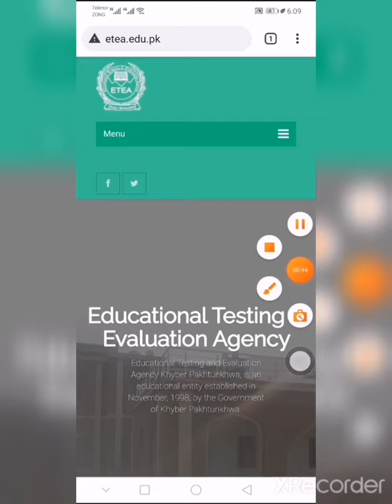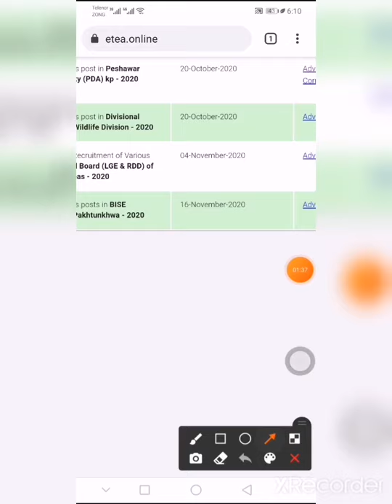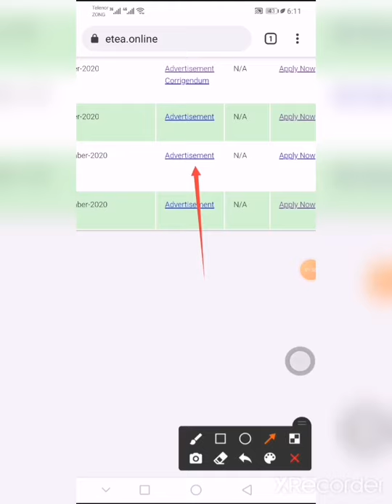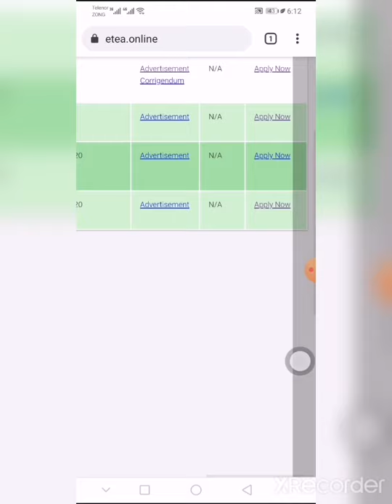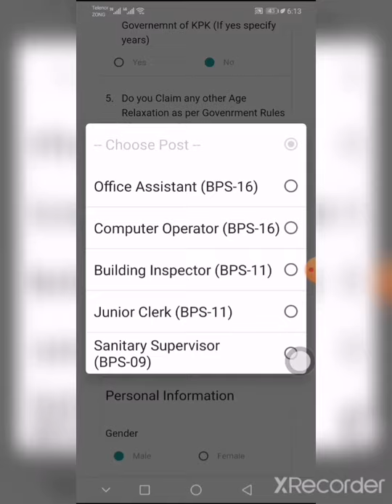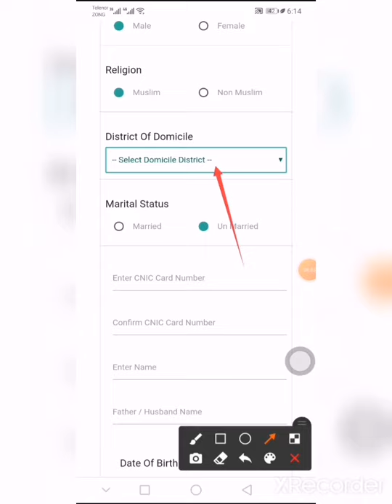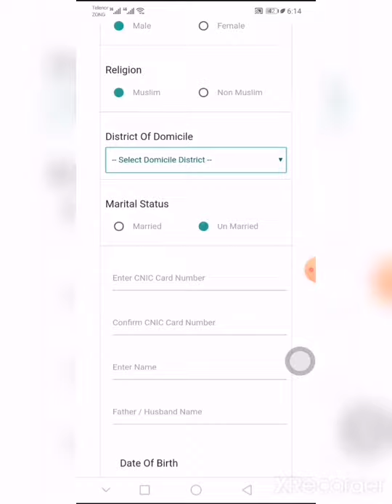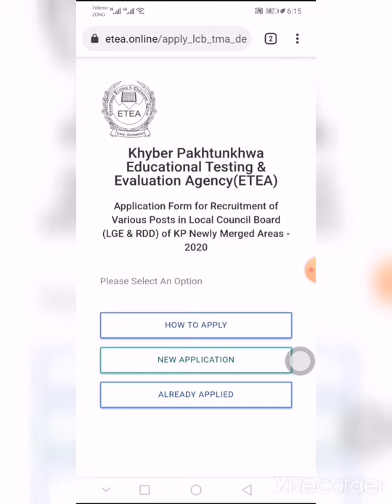Local Council Board (LGE & RDD) of KP Newly Merged Areas - 2020